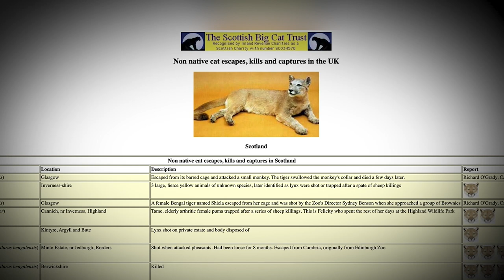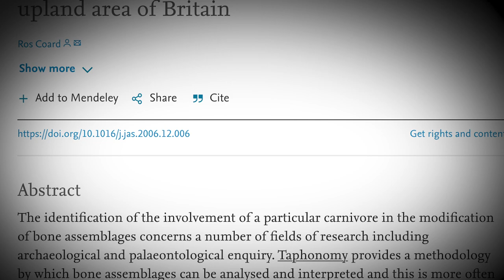Are the Phantom Big Cat's of Britain Real?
Is there any truth in these phantom sightings of big cats in the UK? There’s been so many reports it’s hard to believe there isn’t some truth in the matter. Only a small percentage are ever reported to the government so the true figure for sightings is difficult to know.

There’s no conclusive evidence to suggest that any of the large black cats, which feature in the majority of phantom cat sightings, have ever roamed wild in the UK since the last of Britain's native leopards died out around 24,000 years ago.

The sightings in the UK date back to at least 1825. William Cobbett, a famous farmer and journalist, saw a large grey cat, in the grounds of an abbey in southern England. Then the mid-20th Century a woman walking her dog in rural Surrey reported seeing a "puma-like" creature.

Recent scientific studies are also adding weight to the argument that the phantom cat does indeed exist. In 2007 Ros Coard, a researcher at the University of Wales Lampeter, published a study that large cats could be hunting sheep in Wales.

There have been a spate of big cat sightings in Cornwall recently, a lynx has allegedly being photographed in a field in Coombe near St Austell. Big cat tracker Rhoda Watkins with over 20 years experience tracking big cats, has investigated the possible sightings and found partial tracks, part of a dead bird and scats.

The phantom cat is easily dismissed by people as misidentifications of dogs or larger domestic cats, or photoshopped images. What do you think?  Is the phantom big cat of Britain a myth? Or do you think like Rhoda there’s enough evidence to suggest Britain is home to a booming breeding population?!

References

Description
English: British Wildlife Centre Wildlife
Author Airwolfhound

Scottish WildcatBritish Wildlife Centre
By ( National Portrait Gallery UK) Painted circa 1831 By artist George Cooke (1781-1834) Public Domain,
Author Wikipologus

Description
English: A mystery felid. Some say it is the Bodmin moor beast
Author Y-Rex

Description
Deutsch: Fliegen besiedeln den Kadaver eines Schafes
English: Flies settle on a sheep carrion
Date 21 April 2017, 12:52:08
Source Own work
Author Olga Ernst

Equipment I use:

Canon EOS 5D Mark IV Body - Black
Rode Smartlav+ Lavalier Microphone for Smartphone
Canon EF 40 mm f/2.8 STM Lens - Black
Ring Light, CRI 97 55W 19inch with LCD Display Adjusted Bi-Color 3000K-5800K
Zoom H4n Pro/UK Handy Recorder